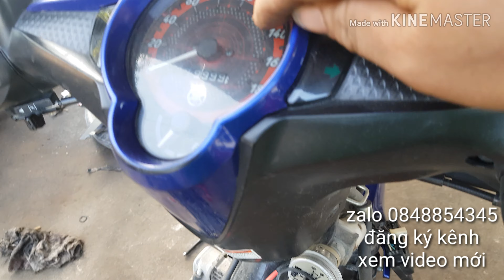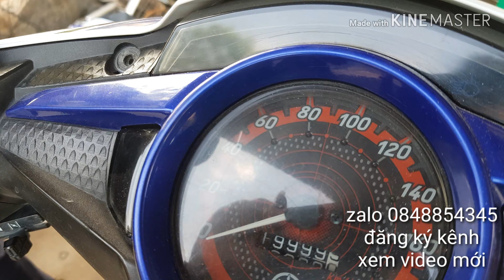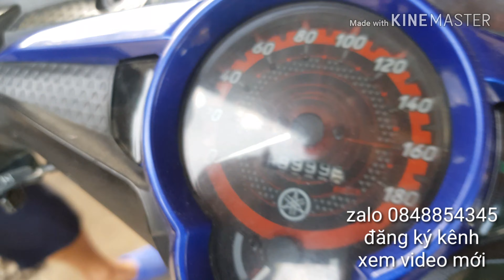Exciter 135 tắt khóa và bỏ hẳn khóa xe vẩn nổ máy. Đau đấu quá anh em ơi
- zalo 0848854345